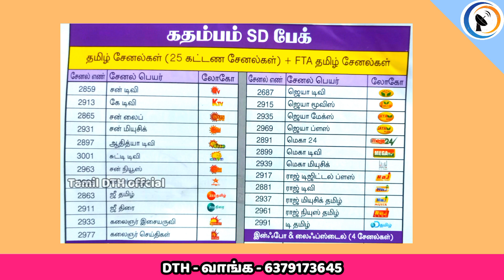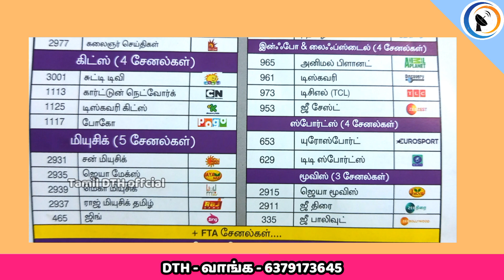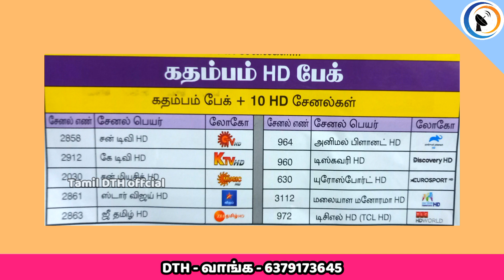Dish டிவி ஒரு வருட இலவசம் புதிய கனெக்சன்.... ஆஃபர்..